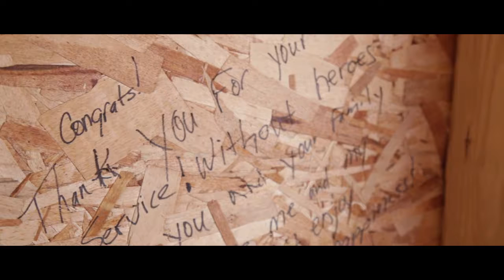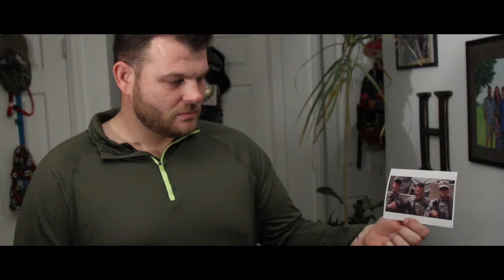Habitat Breakfast 2019 Veteran Hamm mock 1